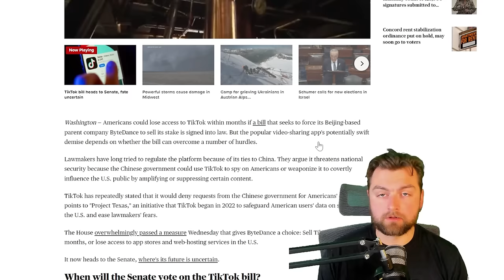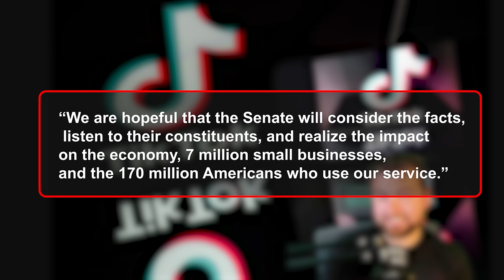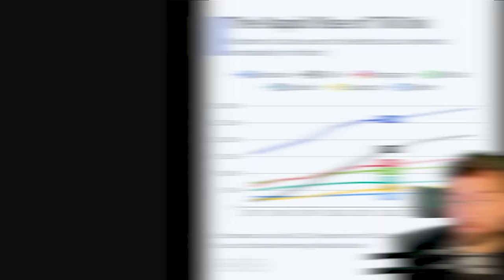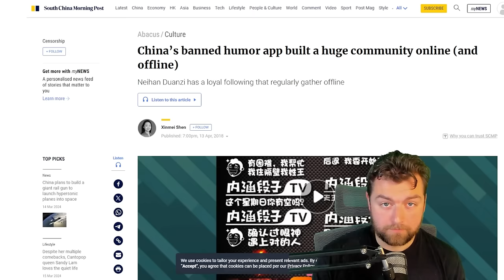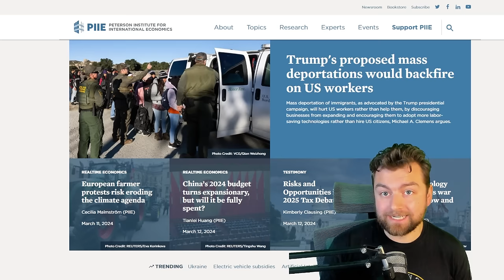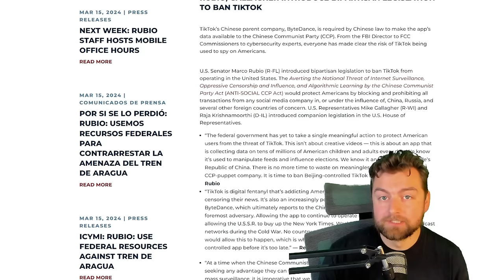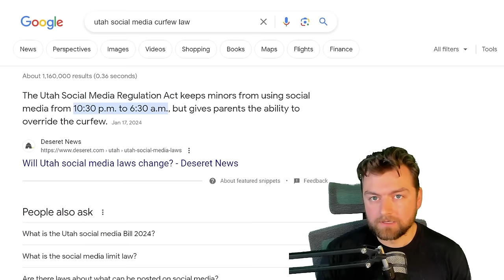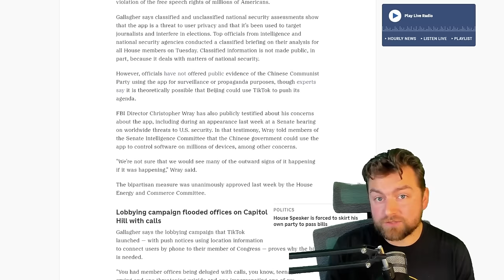TikTok Banned? How an APP Became a Geopolitical Nightmare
Americans could lose access to TikTok within months if a bill that seeks to force its Beijing-based parent company ByteDance to sell its stake is signed into law. But the popular video-sharing app's potentially swift demise depends on whether the bill can overcome a number of hurdles.

Lawmakers have long tried to regulate the platform because of its ties to China. They argue it threatens national security because the Chinese government could use TikTok to spy on Americans or weaponize it to covertly influence the U.S. public by amplifying or suppressing certain content.

TikTok has repeatedly stated that it would deny requests from the Chinese government for Americans' data. It also points to "Project Texas," an initiative that TikTok began in 2022 to safeguard American users' data on servers in the U.S. and ease lawmakers' fears.